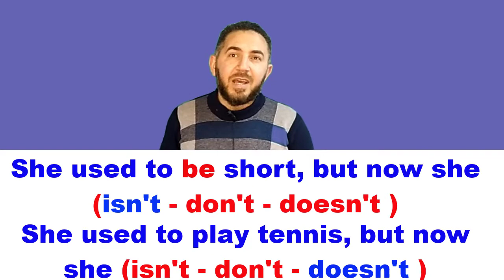الفرق بين used to do and used to be